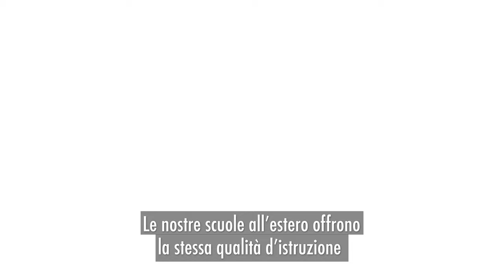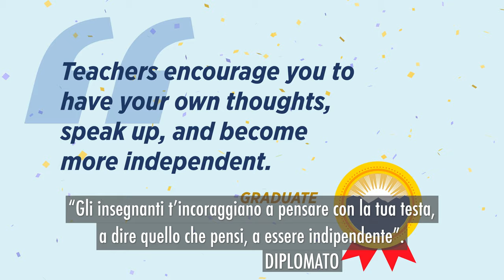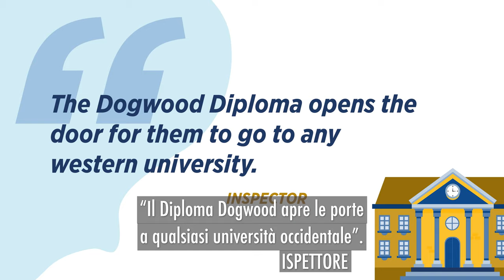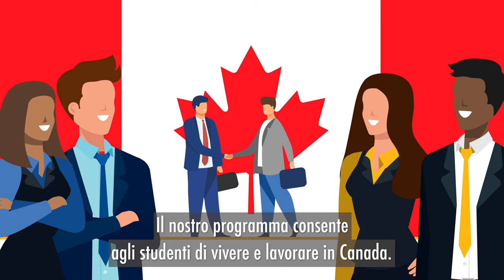BC Offshore School Program Video - Operators – Italian